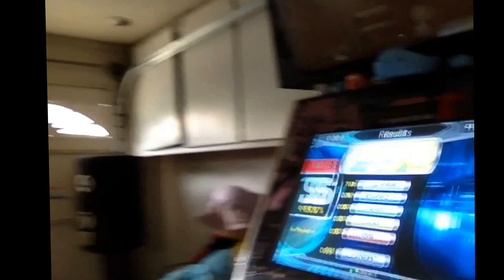Pump Pro - Summer Speedy Mix CZ 99.37